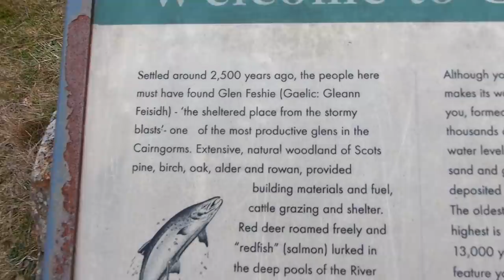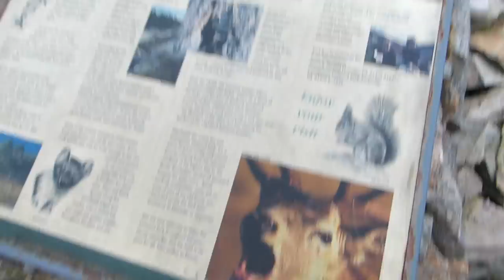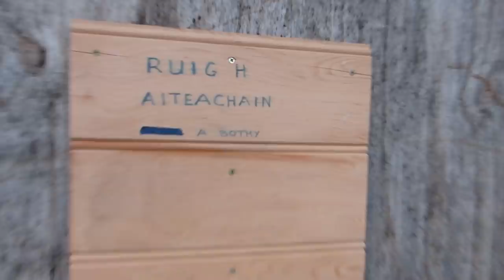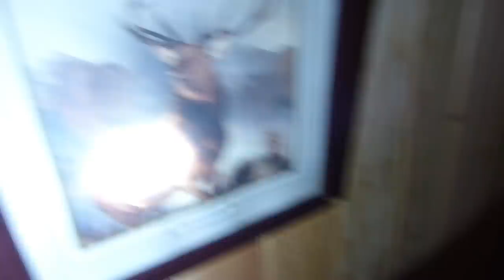Wild Camping Scotland Ruigh Aiteachain Bothy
wild camping scotland winter ruigh aiteachain bothy glen feshie cairngorms scotland